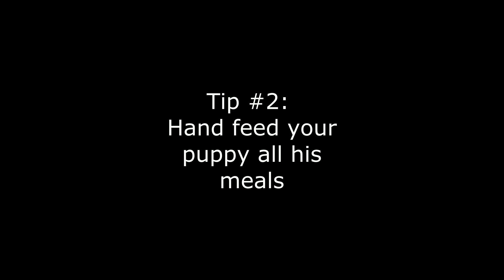7 Tips to Stop Puppy Biting- 1 Minute Video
OUCH!! Puppy biting hurts. Learn how to stop it NOW using these 7 proven tips.